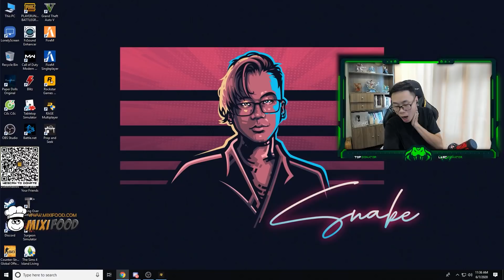(GTA5 Roleplay) Thần bài đến từ LA khô máu với vòng xoay Casino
PC Specs:
CPU : I7 7700k 4.2Hz
GPU : 2080ti Trio
Main : Asus Maximus VII Hero
Memory : 16GB
Headset : HyperX Cloud Alpha
Mouse : BenQ Zowie ec1-a